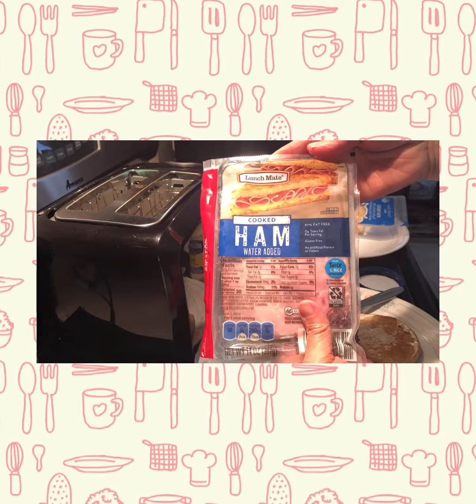Easiest lunch anyone can make